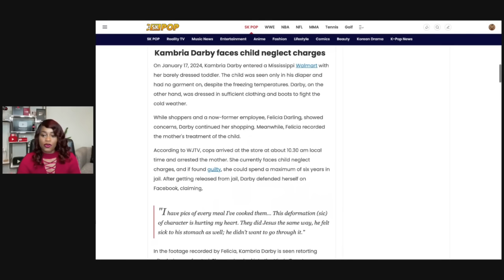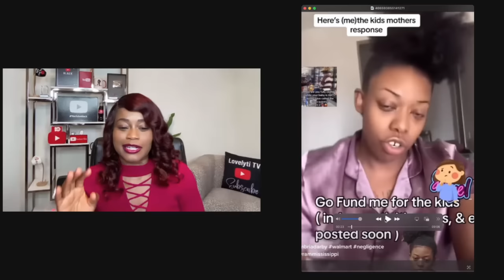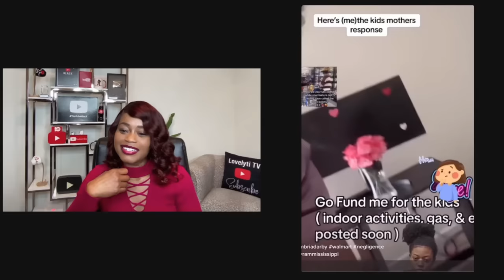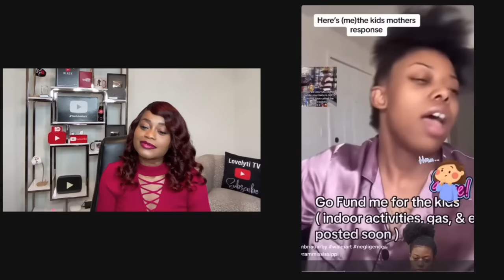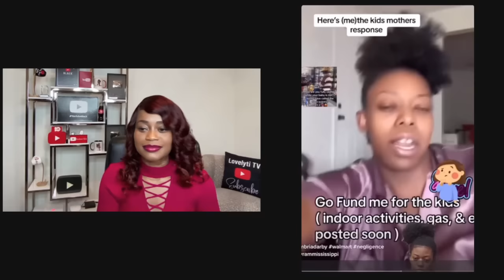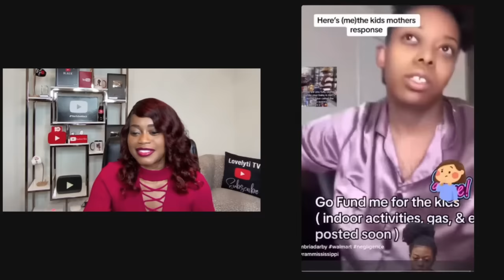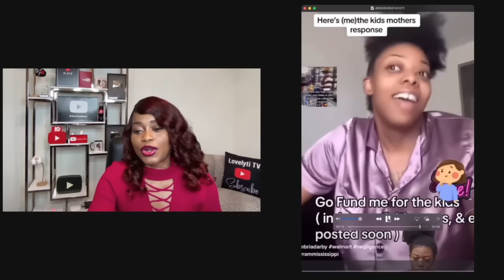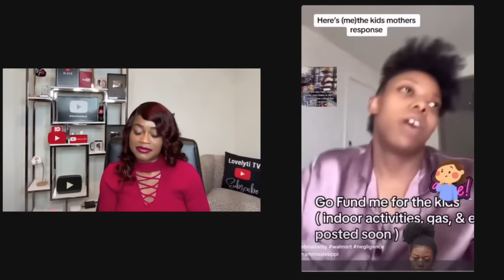Walmart mom arrested then goes live to start a hofundme